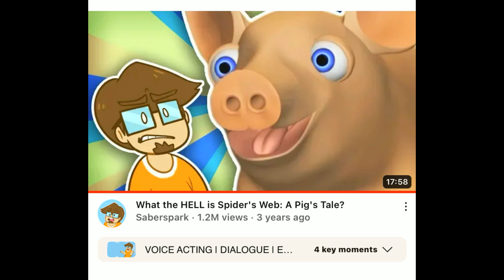Good Night Suzie